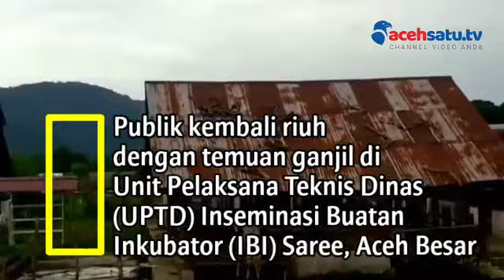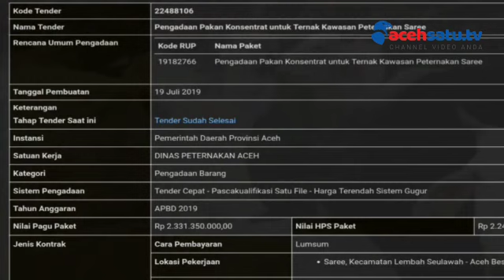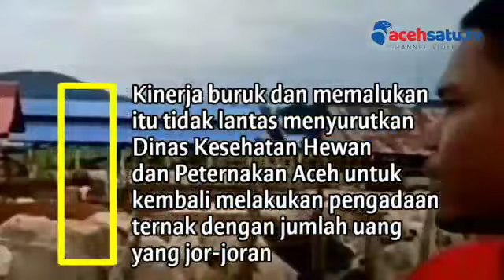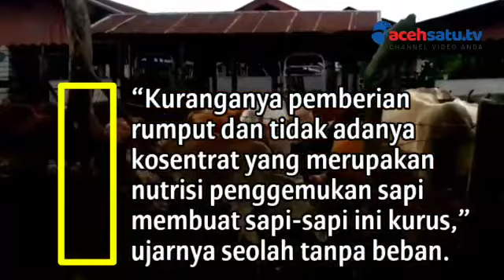Sapi Kurus, Korban Gagal Urus Kabinet Nova